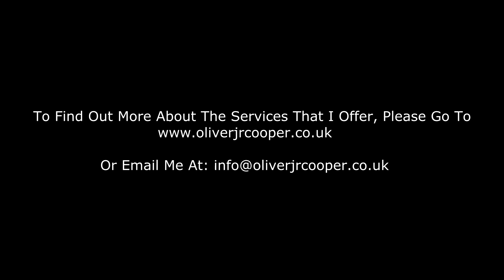My Story - I Fell Apart When My Trauma Was Triggered